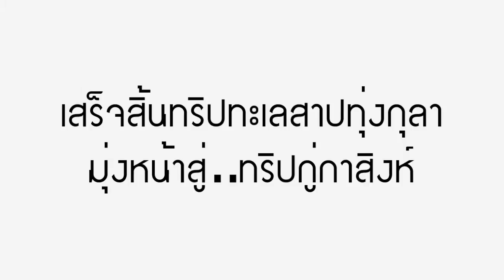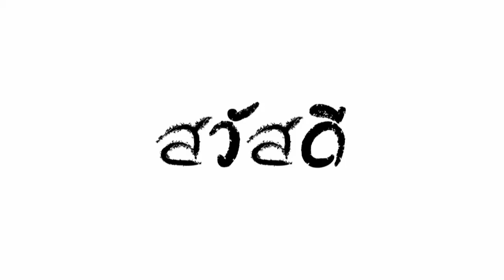รายการ Minibike Travel ทริป ทะเลสาปทุ่งกุลา - กู่กาสิงห์ [HD]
ดูบล๊อคเกอร์อื่น ๆ ได้ที่